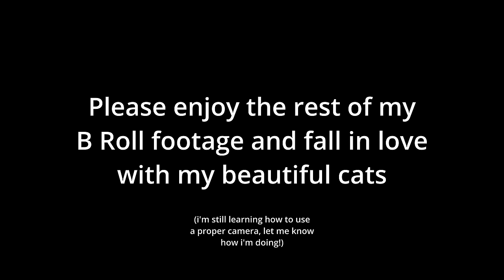What's It Like To Get Bottom Surgery? (6 Months Post-Op)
It's been six months, how am I doing?